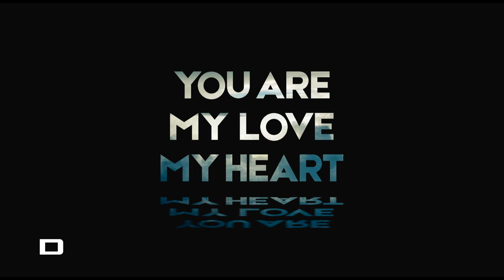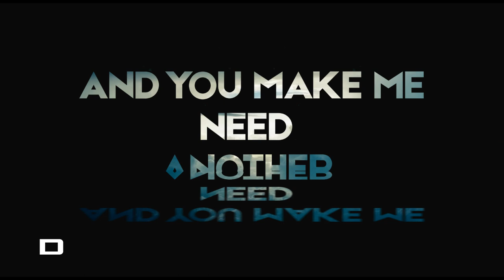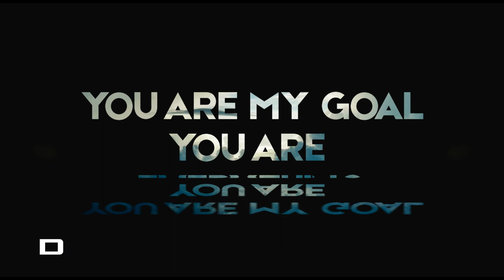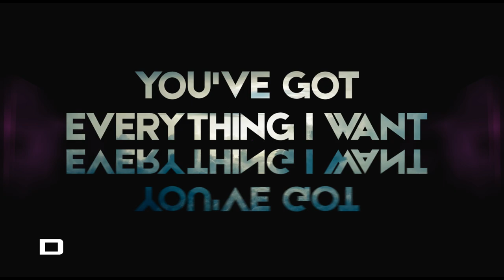DaRiddima - My All (feat. Lorline & N'H Carter) (Lyrics Video)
Lyrics Video de My All de Lorline & N'H Carter, produit par DaRiddima
Du Hip-Hop RnB anglais/créole aux sonorités 2000, New Old School Style!

You are my love, my heart, my babe
And you make me need another day
Cause you are my all
you are my all
‘Cause you are my soul
You are my blood
You are my goal
You are everything
And You have my soul
You have my love
You've got everything I want to fulfill my life

I ni dé milia minou Mé min' ou ka vo dé milia
lô nwè diaman amanw pa sa péyé pri a
Ou sé an riches richèché mwen rand' jalou Emirats
Santi lanmouw adan tout' alantou ou sé mirak
An posesyon an bomb atomik santi ko Mwen prézidan
An king an queen senti ko Mwen tou puisan
responsabilité pouvwa senti ko Mwen hézitan
Indomtab an vré lion pè fini obéisan
ou lé plis prèv ki tribinal
Konsi love mwen té ilégal
Mé sé ou ki sé kriminal
Anprent ou anlè tchè mwen gyal
Ki sa ou lé ba alians nou ? pliss témwen bay ?
Mwen selman ka goumen pou ni pli bel ékren bay
Mé di mwen sa ou ni pa jen pè diy
Di Mwen sa ou lé é ou key niy
Si lanmou nou ou pè ped li
ou pé di ou pè kèy ped li
pwazon goû paradi
lanmou nou sé maladi mé lanmou nou sé rimed li

Délè ou ka fè mwen pété an kab
Délè ou ka fè mwen plié en kat
Délè ka baw lanmou an rab
An sav
Délè démon délè anj baw
Ka baw sipô  boug insipotab
Toujou adan biz mwen asi portab
Ou bizwen plis instan Mwen twop instab
Ou pa an pas tan ou pa ranplasab
An piej kristal Bruce Willis relasyon inkasab
Mwen sé an malédiksyon divin ka rend ou adikt massaj
Ou sé an bénédiksyon siblim' Mé enmenw sé rit’ pasaj
Mé Mwen sav sa mwen ka risenti tou simpleman inklasab
Pa Janmen lé wèw pléré mé lé bwè larm jwa
Pa mandé Mwen tampéré klima tropical la
Pa enmen ten ou kryé Mé  simeny an dra la
Mé Pa janmen oublié

Licensees may copy, distribute, display and perform the work and make derivative works and remixes based on it only if they give the author or licensor the credits (attribution) in the manner specified by these.

This song includes samples from My Little Kingdom by Golden Duck Orchestra